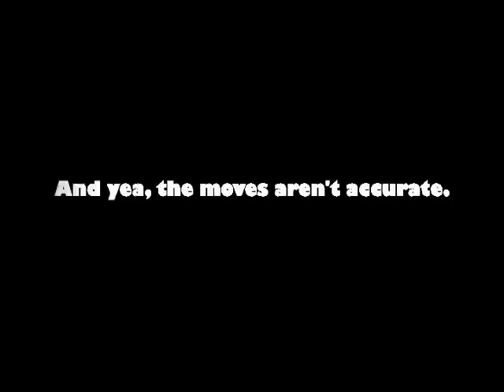Know Your Name Choreography/Freestyle | heyitsjannie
THIS WAS ONLY FOR FUN. I only knew some choreography and I know some moves aren't accurate or doesn't match up with the lyrics. Thats why this video is only for fun. But feel free to give me some feedback! Thank you.